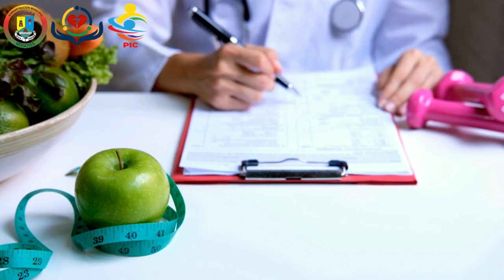Video Sobre Alimentación Saludable - PIC2024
La alimentación saludable es aquella que proporciona los nutrientes que el cuerpo necesita para mantener el buen funcionamiento del organismo, conservar o restablecer la salud, minimizar el riesgo de enfermedades, garantizar la reproducción, gestación, lactancia, desarrollo y crecimiento adecuado.

📌Fan Page Facebook: E.S.E Hospital San Pedro Claver - Mogotes
📌Instragram: e.s.e.hospitalmogotes
📌Canal de Youtube: E.S.E Hospital San Pedro Claver - Mogotes